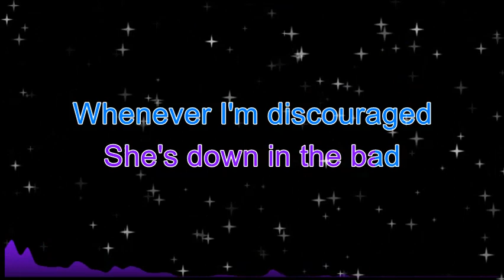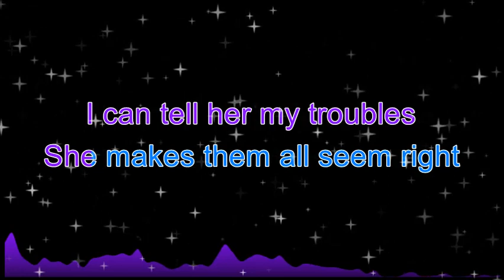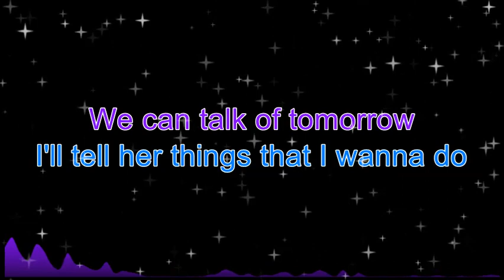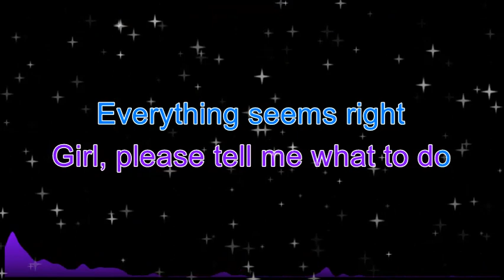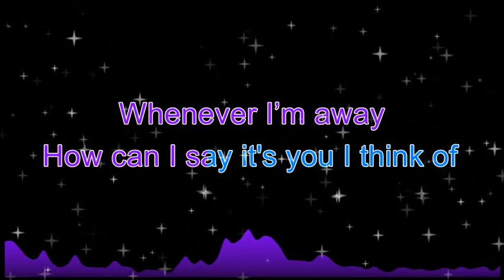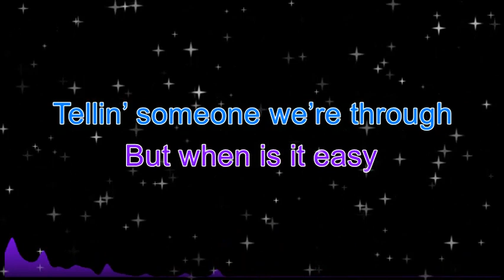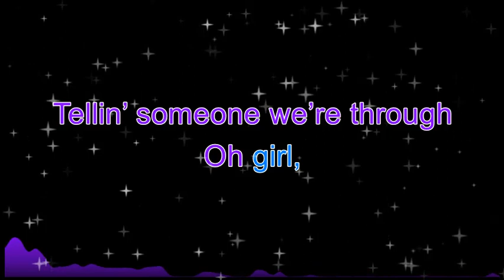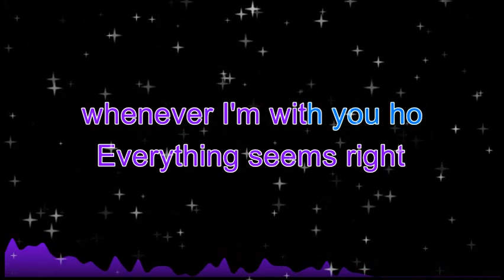How Can I Tell Her - rhytmic259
This is a cover song from LOBO ( How can I tell her )
She knows when I’m lonesome, she cries when I'm sad
She's up in the good times, she's down in the bad
Whenever I'm discouraged, she knows just what to do
But girl...
I made this song a karaoke-style so that you can sing with me.